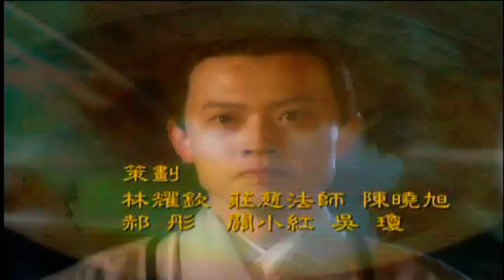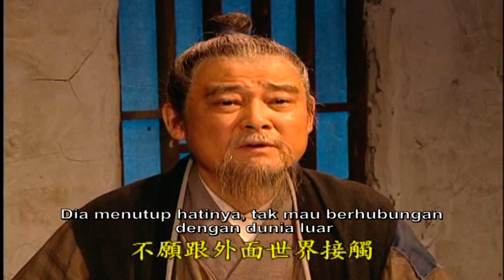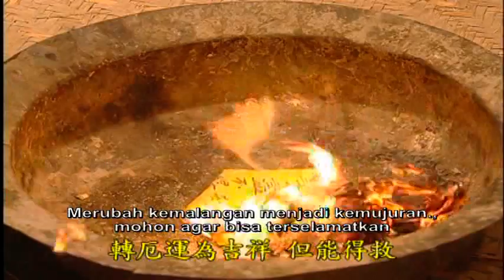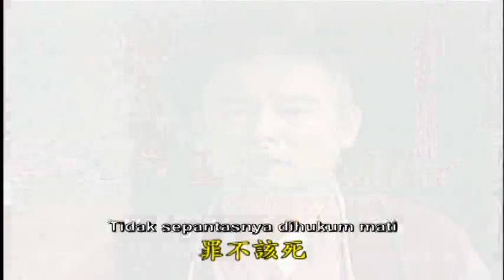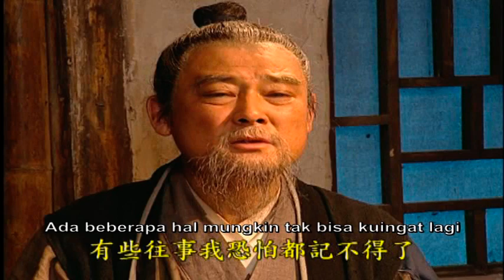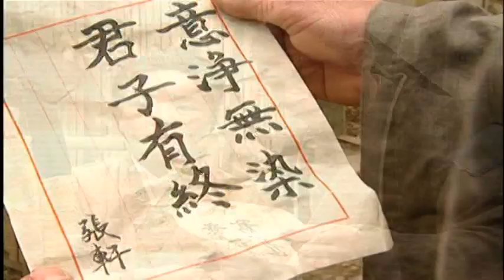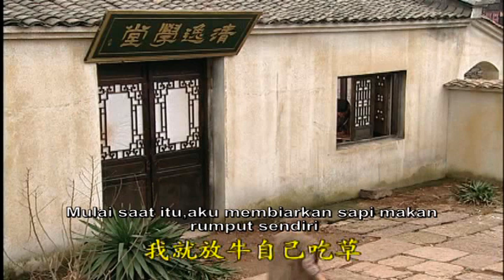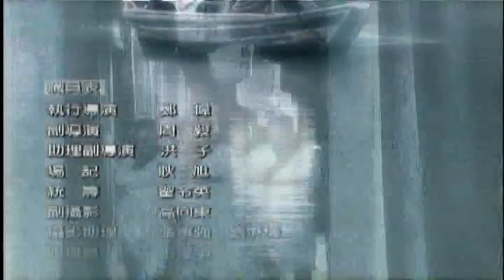FILM I TU BERTEMU DEWA DAPUR (CAO CIONG KUN) PART 2 - Sub Indo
Mari sebarkan film yang bermakna baik ini kepada lebih banyak orang lagi.

Menyebarkan film ini juga sama dengan membuat kebajikan.

🙏🏻 Salam Sejahtera dan Selamat Menonton 🙏🏻